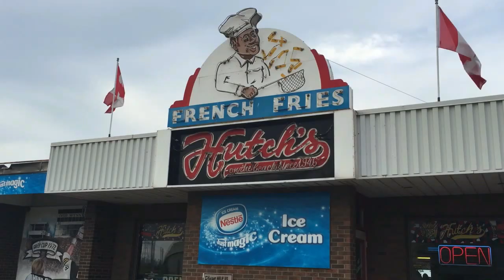Hutch's on the Beach, Hamilton, Ontario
Hutch’s on the Beach
280 Van Wagners Beach Road,
Hamilton, ON  L8E 3L8